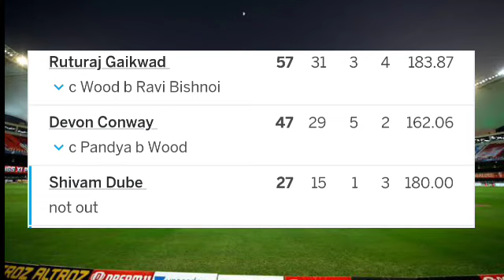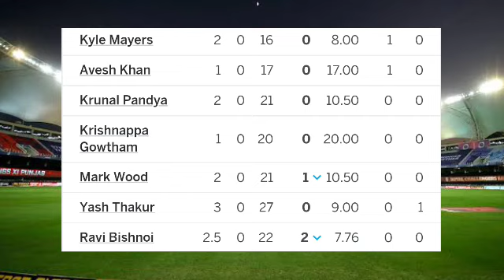Chennai Super Kings vs Lucknow Super Giants Full Match Highlights | Dhoni 2 Sixes Today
ms dhoni 2 six in 2 ball
ms dhoni 2 six 2 ball
dhoni six ipl 2023
dhoni six today match

CSK 217/7